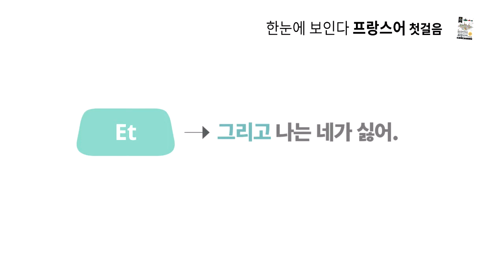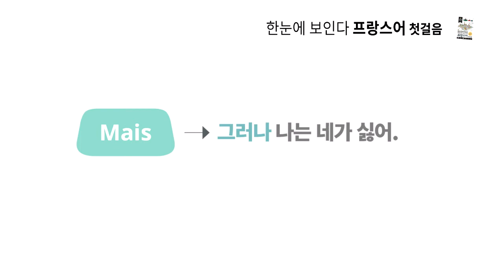[한눈에 보인다 프랑스어] chapter 05 03 접속사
chapter 05 03 접속사 [page168]
한눈에 보인다 프랑스어 첫걸음